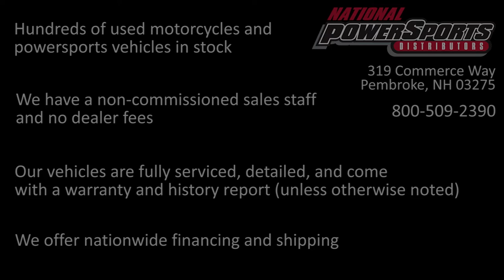2015 YAMAHA XVS1300 VSTAR 1300 DELUXE - National Powersports Distributors